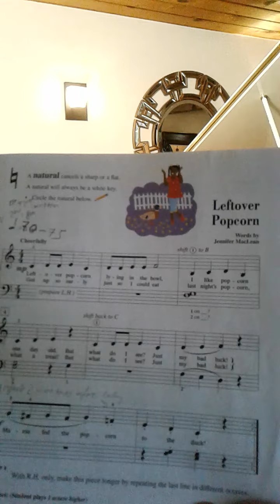leftover popcorn_students of path phan